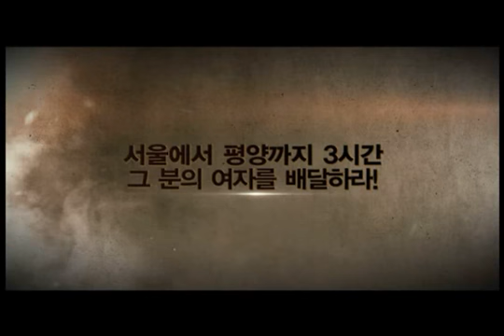"Poongsan Dog" (2011)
"Poongsan Dog" (movie 2011)

Directed by Jeon Jae-hong

With Yoon Kye-sang, Kim Gyoo-ri-I, Kim Yoon-tae, Wi Ji-woong, Kim Yeong-hoon,...

Synopsis
This movie is about a mysterious man called "Phungsan Dog" who helps a woman from Pyeongyang escape to Seoul and gets meddled up in the North upcoming Korean agent's most extraordinary plan. Based on the reality of division of territory in the upcoming Korean peninsula, this movie shows quite frankly and comically shows a brilliant story with never dealt before characters.

Release date in Korea : 2011/06/23